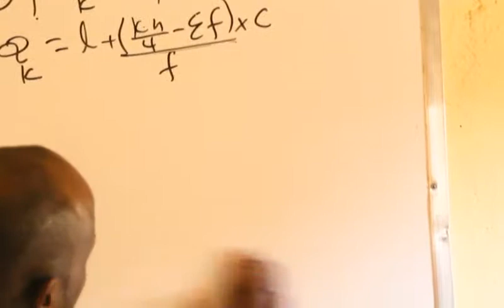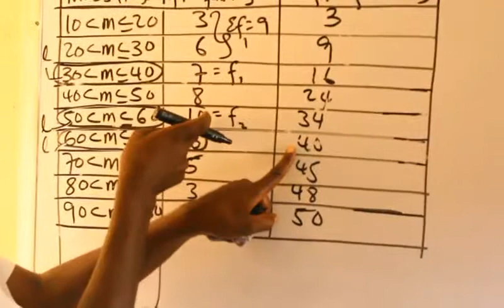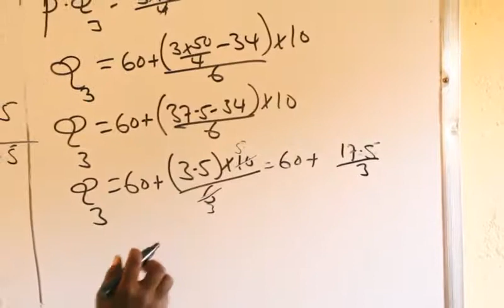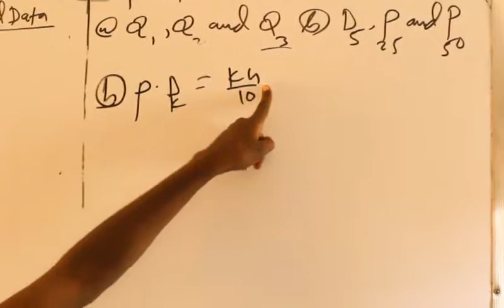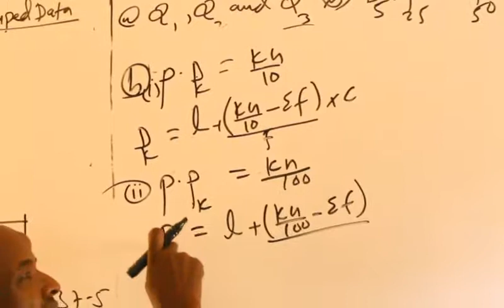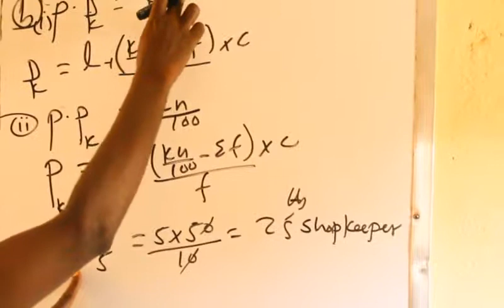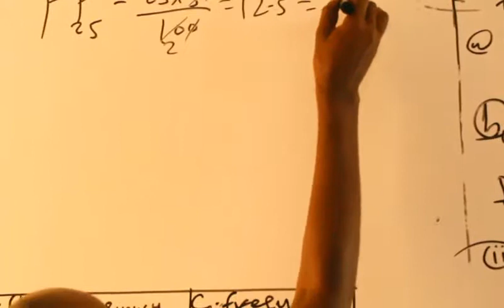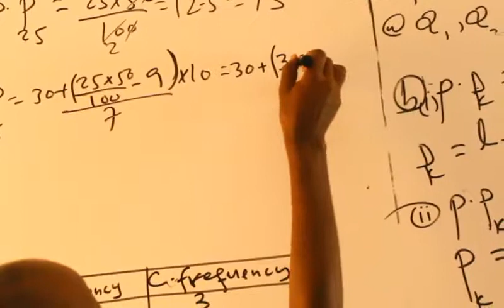Statistics(casharka 17aad):Maxamuud Cali Aaden